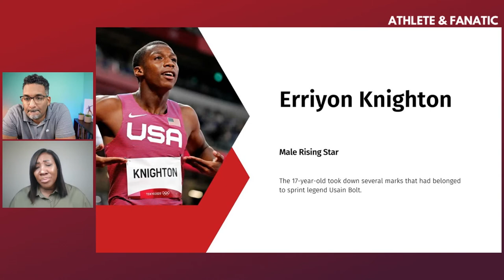Erriyon Knighton Wins World Athletics Rising Star Award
Erriyon Knighton named the 2021 male rising star.  Knighton finished fourth in the men's 200m final at the Tokyo Olympics.
➡️ Is Erriyon Knighton the best 200m talent since USAIN BOLT? 🏃‍♀️

👨‍🏫 About this video:

Hashtags

🎵 Music
Music | "Winter" by LiQWYD